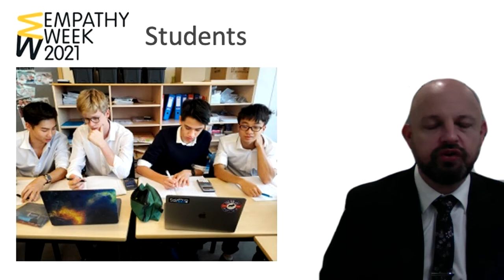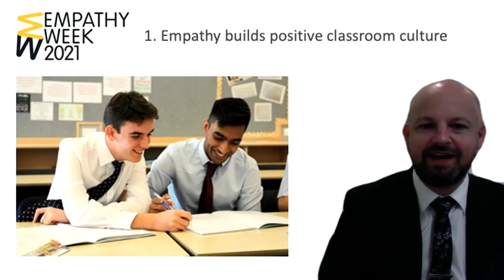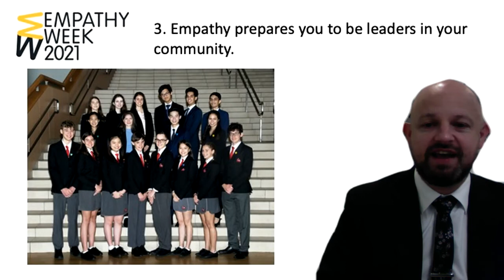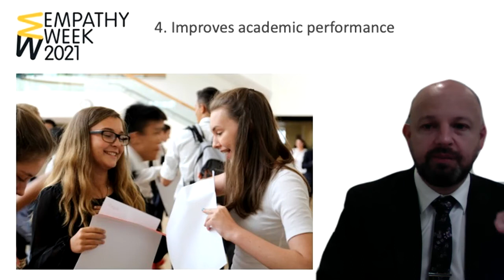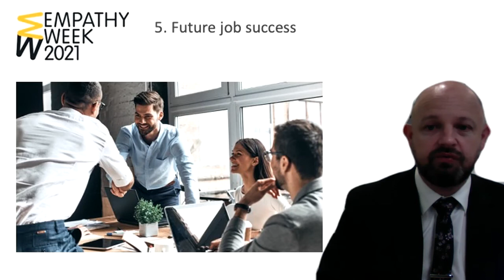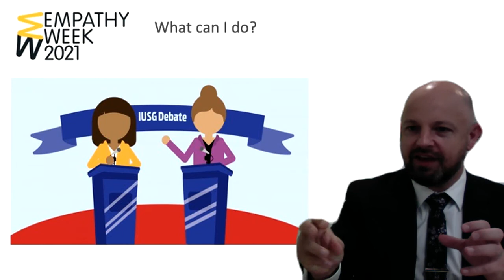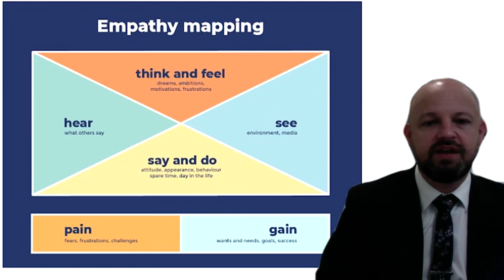Mr Seddon talks about empathy for Empathy Week